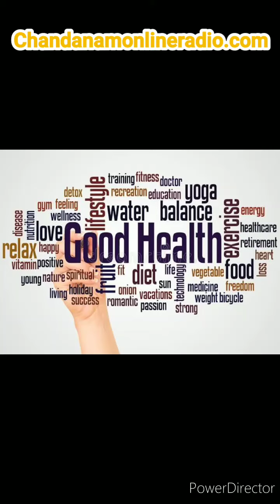#meditation exercise motivation #2023 goldenwords #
and he is very good personality & Good family man , good father , good husband for his wife , living happy life , have more passion in his field.